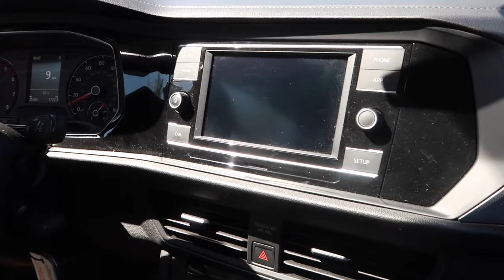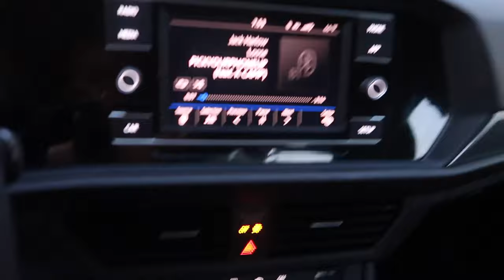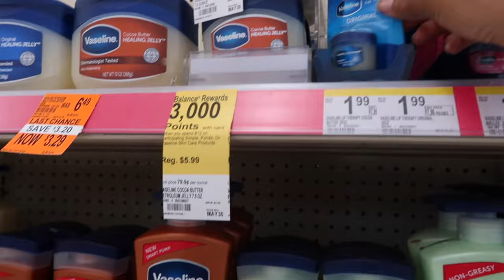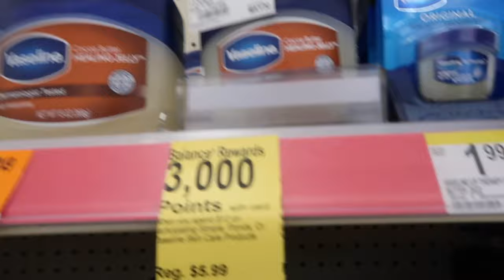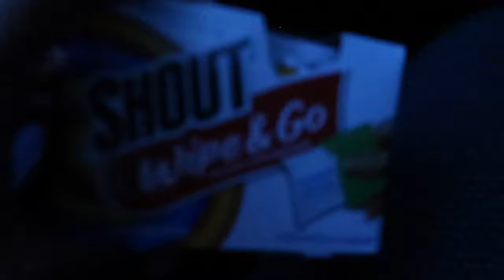buying my new car at 19!! (Volkswagen Jetta)| vlog and car tour+car essentials| Genesis Lewis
hey guys! welcome back to my channel!! if you're new don't forget to like & subscribe! today my parents surprised me and took me to get my new car lol!! i'm so grateful for this car and everything that they do for me 💛. love you all! (2:24-2:37 is muted due to a claim lol)

snap- g_girl23

faq:
college- Howard University
age-19
height- 5'4
major- political science
where i live?- CA

music used!!:
PICKYOURPHONEUP by Jack Harlow
Sun Models by Odesza

subcount to look back on: 350